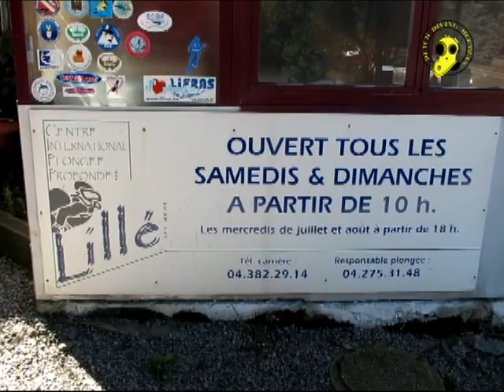Helmetdiving with the Draeger DM 220 at Sprimont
We went to diving quarry at Sprimont in Belgium to do some hard hat diving with the Draeger DM 220 helmet. The water was very clear and we were surrounded by lots of big Carp. The diving was great.